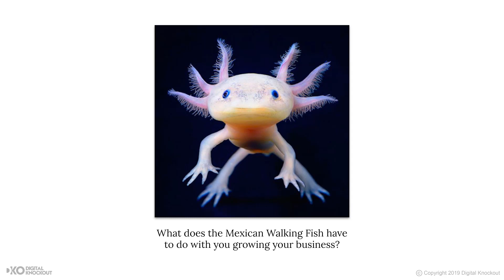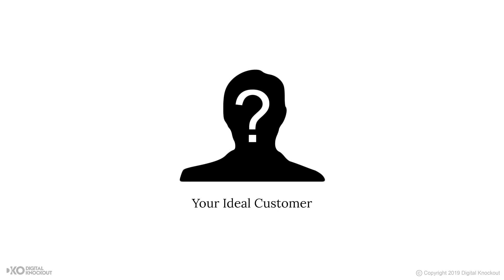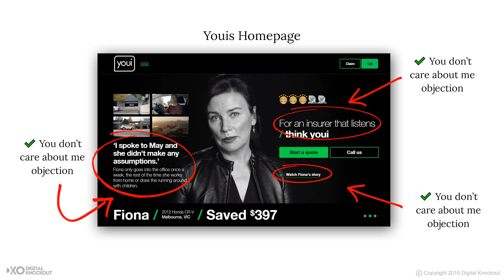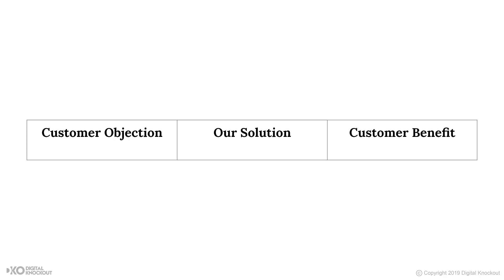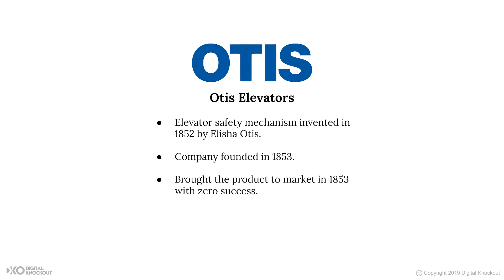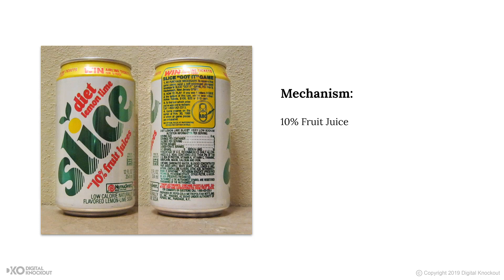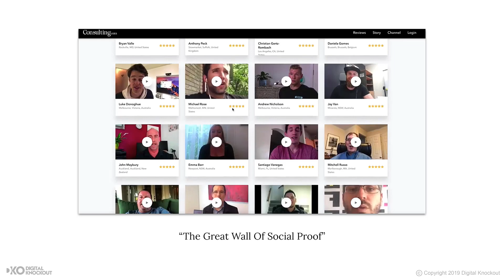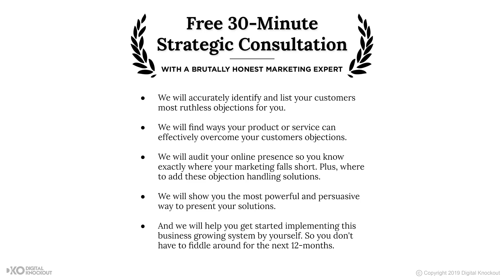How To Overcome Your Customers Most Ruthless Objections So You Make More Sales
Claim your free 30-minute Strategic Consultation with a brutally honest digital marketing expert below: